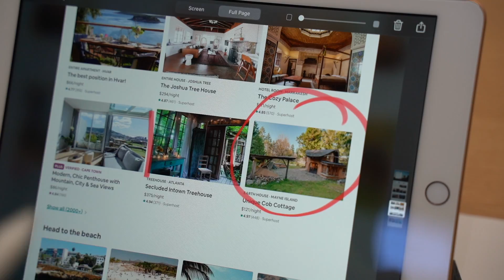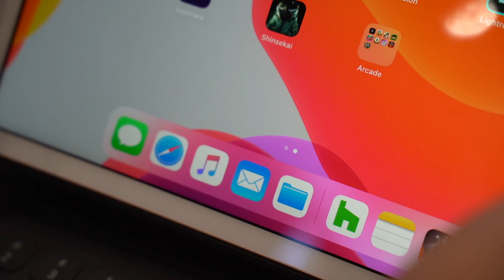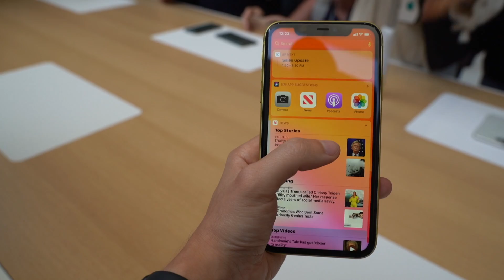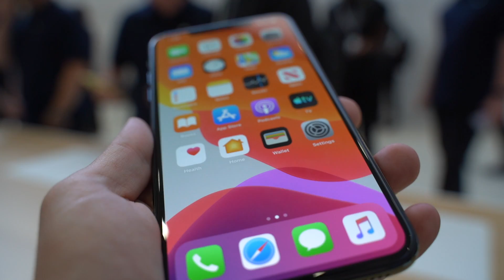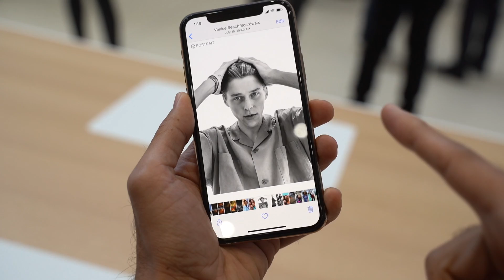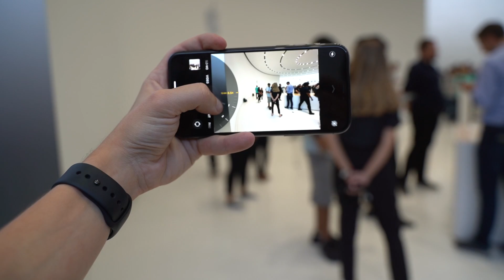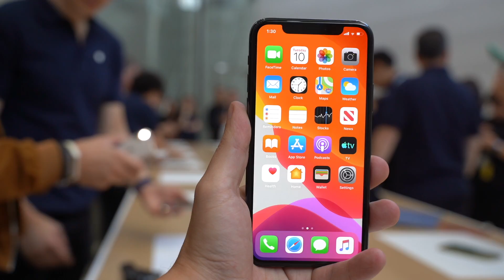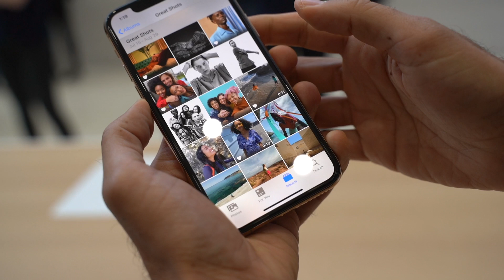Pruebo el iPhone 11, Pro Max, Apple Watch 5 y nuevo iPad!!!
He podido probar el nuevo iPhone 11, Pro y Pro Max con triple cámara, además del nuevo Apple Watch Series 5 y el iPad de 7ª generación. Te cuento mis primeras impresiones de los dispositivos.

- little STALKER-